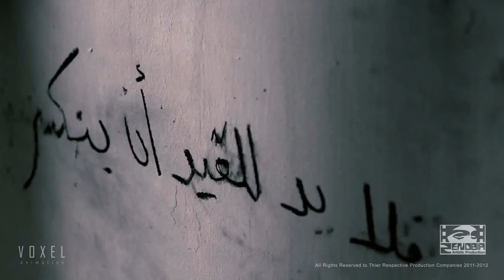Beyond the Walls - وثائقي خارج الأسوار - Film Promotion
this is a the Film Promotional video for the upcoming AL-Jazeera documentary project 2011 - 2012,
film "Beyond the Walls" a Jordanian documentary project. وثائقي خارج الأسوار

Film Director: Ahmad Al-Ramahi
Film & Promo Editor: Ibrahim Al-Ta`ani
Animation Director - Art Director & Compositor: Issam Al-Deek
Backgrounds, Line Art & Animation: Khalid Sadaqa

Animation: VOXEL Animation Studio 2011